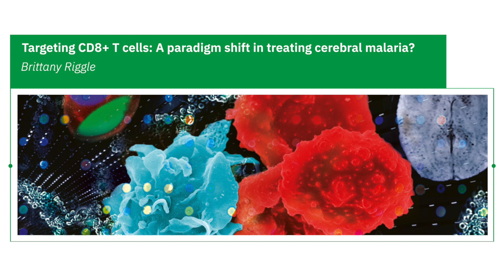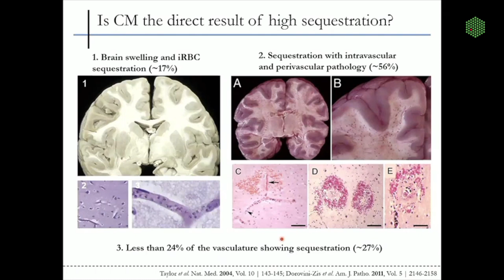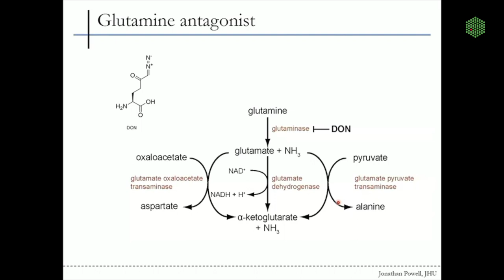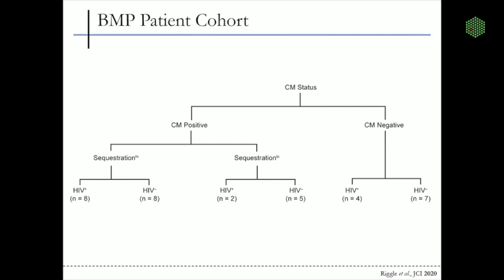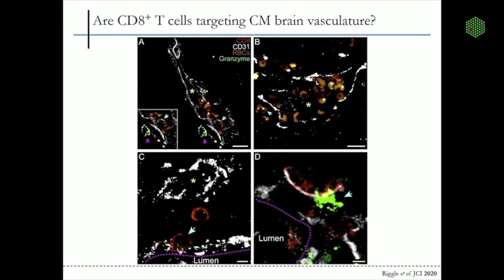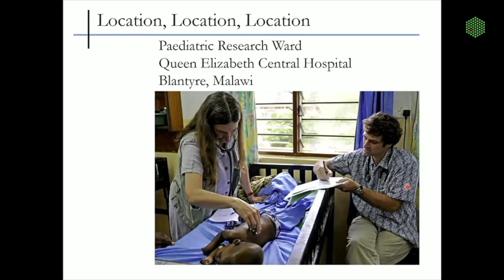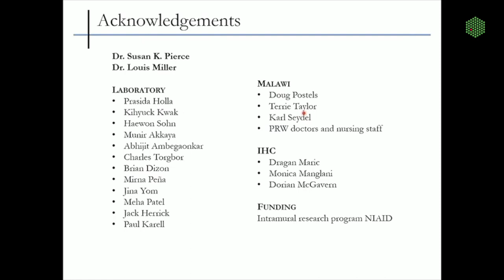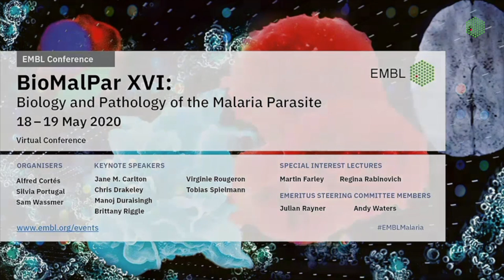EMBL Keynote Lecture - Targeting CD8+ T cells: A Paradigm Shift in Treating Cerebral Malaria?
Presenter: Brittany Riggle - National Institute of Allergy and Infectious Diseases, USA

From the EMBL Conference: BioMalPar XVI: Biology and Pathology of the Malaria Parasite - Virtual

18 - 19 May 2020

Infection with mosquito-transmitted Plasmodium falciparum parasites causes malaria and is disproportionately fatal in young children in Africa. Malaria-associated fatalities are overwhelmingly caused by cerebral malaria, a severe manifestation that does not adequately respond to intravenous antimalarial therapy. The abundance of infected red blood cells that accumulate in the cerebral vasculature of many patients has led to the belief that these brain-sequestered cells are causative players in severe disease. However, mouse models of cerebral malaria robustly implicate CD8+ T cells in pathogenesis, but lack of human corroboration has diminished interest in identifying therapeutic targets. We performed multiplex immunohistochemistry in post-mortem brain samples from children with or without cerebral malaria and with known HIV status. Cerebral malaria diagnosis was associated with elevated numbers of CD3+CD8+ T cells engaging the cerebrovasculature. HIV co-infection further increases CD3+CD8+ T cell engagement as well as enhanced distribution into the cerebral perivasculature. These data provide a rationale for investigating CD3+CD8+ T cells as the target of an adjunctive therapy for cerebral malaria.